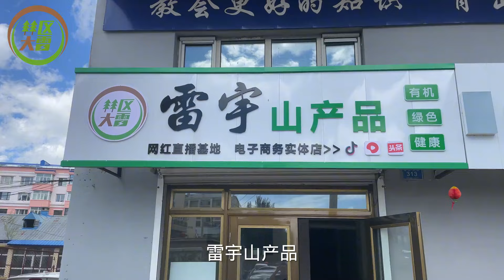在新店铺安装展示柜，中途老弟张天从河北回来了，回来就帮我干活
在新店铺安装展示柜，中途老弟张天从河北回来了，回来就帮我干活#林区大雷